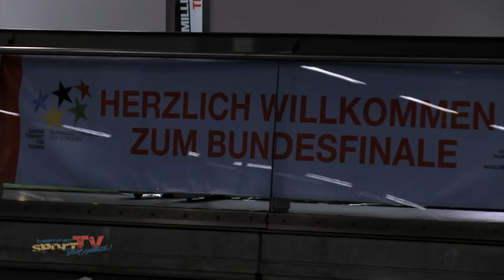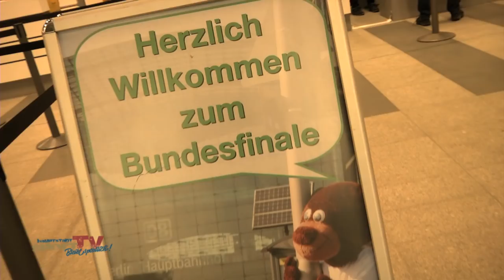JTFO / JTFP Bundesfinale Frühjahr 2017 | Die Ankunft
Willkommen in Berlin, willkommen am Hauptbahnhof, willkommen zum Frühjahrsfinale von Jugend trainiert für Olympia und Jugend trainiert für Paralympics. 3.200 Teilnehmer aus 356 Schulen aus ganz Deutschland ermitteln in den kommenden Tagen in acht Sportarten ihren Bundessieger. Hauptstadtsport.tv-Moderatorin Elisa hat sich bei der Ankunft im Berliner Hauptbahnhof mal umgehört – von Reisestrapazen keine Spur.